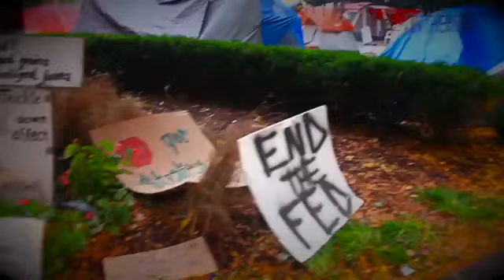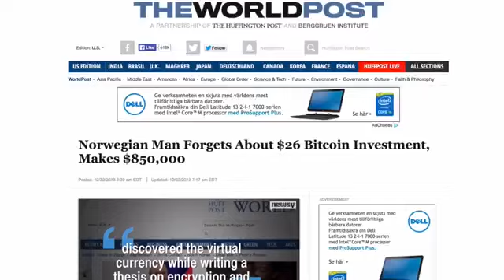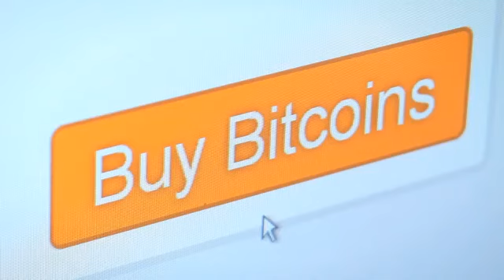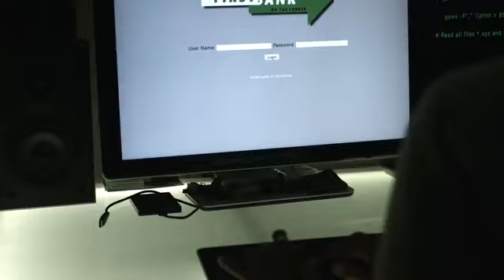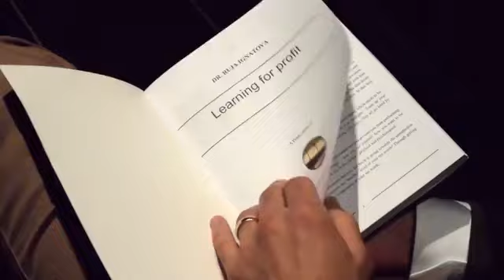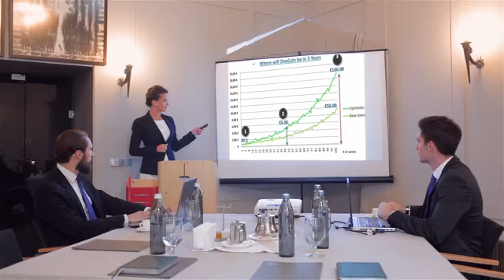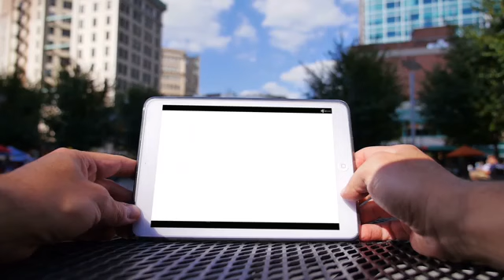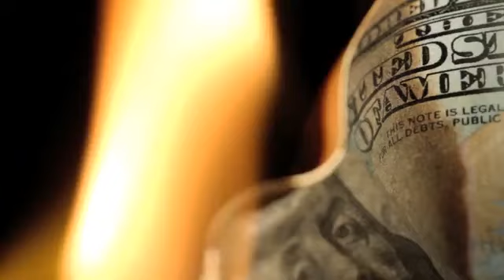Die Zukunft von unserem Geldsystem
Hier wird dir eine neue Welt vorgestellt nimm dir 15min zeit und schau dir das Video an.

Hier direkt zum Login!